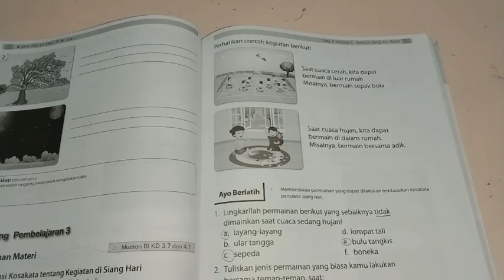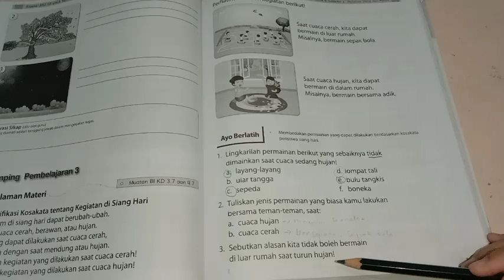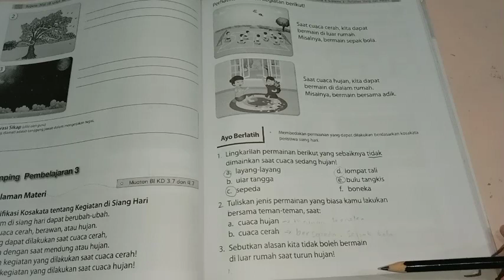BELAJAR BUPENA 1D KELAS 1 SD/MI